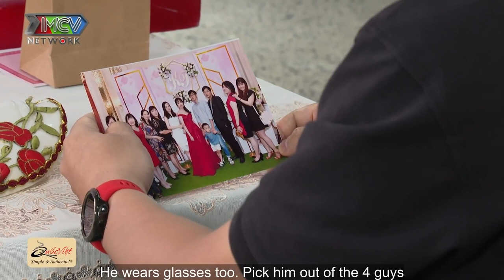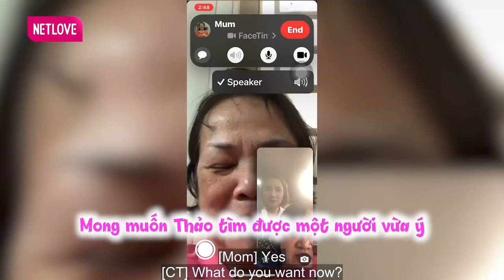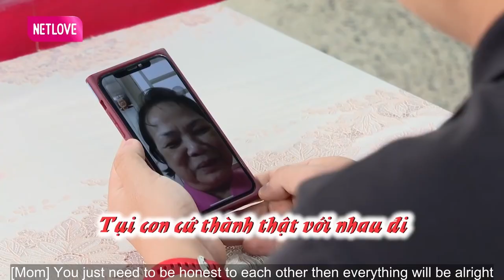Cát Tường VỖ TAY RẦN RẦN vì mai mối thành công cặp đôi U30 THANH THUẦN NHƯ TẤM CHIẾU MỚI